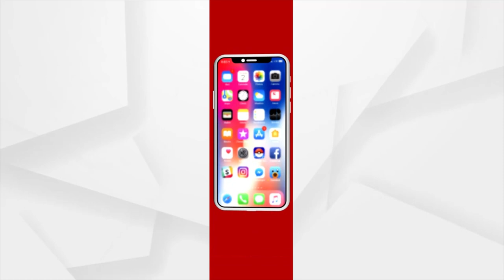MANTABYA: ବଲିଉଡରେ ଓଡିଶା ଗଞ୍ଜେଇ !